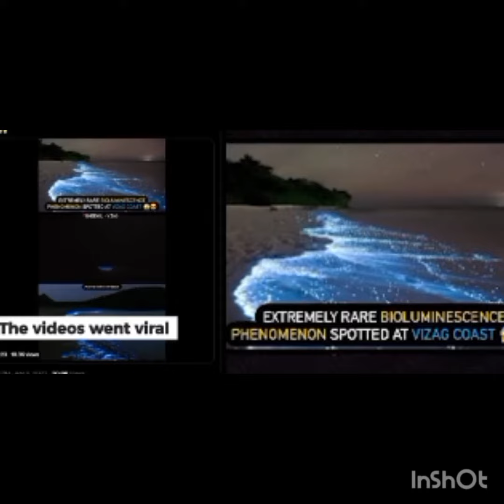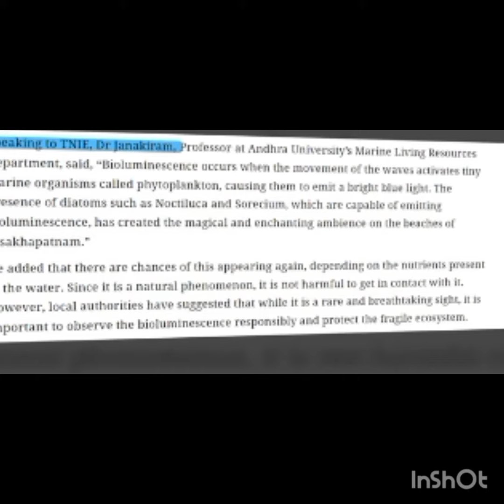The Secret of India's Mesmerizing Sea Blue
Indian se blue colour amazing
like it commented share it and hit the bell icon for latest notification of my channel video thank you for watching my video keep going support my channel without your support I cannot reach my goal